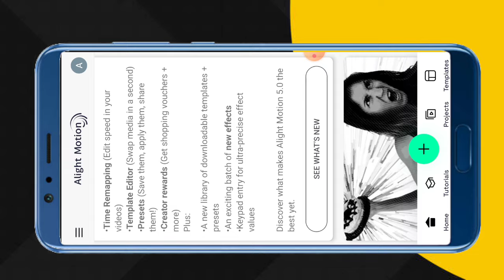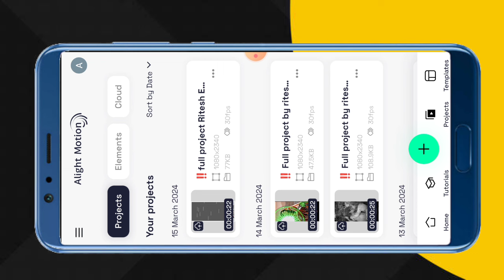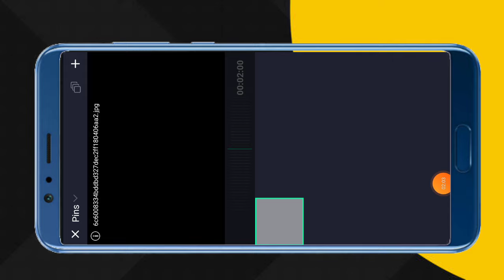Alight motion video editing // gujarati timli status video // whatsapp status kaise banate hain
‼️ project code ‼️
           718

Search Key

1. Ritesh editing
2. alight motion video editing
3. alight motion video editor
4. alight motion video effects
5. alight Motion video effects download
6. alight  motion real editing?
7. How do yuo use alight motion app for edits
8. alight motion Gujarati status editing
9. alight motion tutorial
10. alight motion status editing kese kare
11.  technical ritesh 50k
12. alight motion
13. alight motion video
14. ritesh editing alight motion
15. ritesh edit
16. alight motion app editing
17. alight motion sheck effect
18. alight motion status editing in Hindi
19. trending timli status editing alight motion
20. adivasi WhatsApp status editing alight motion

               @Ritesh Editing